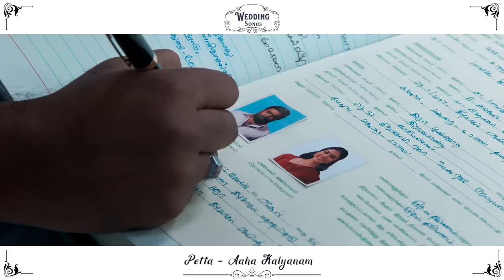Wedding Songs Jukebox | Wedding Dance Songs | 2021 Dance Songs | Tamil Dance Songs | Latest Songs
Dharala Prabhu - 00:00
Kutty Pattas - 03:17
Aathangara Orathil - 06:57
Aaha Kalyanam  - 11:18
Rakita Rakita Rakita - 13:24
Saarattu Vandiyila  - 17:31
Jigiru Jigiru - 21:40
Anbil Avan - 25:35
Edho Solla - 29:32
Rathathin Rathamay - 34:47
Kondattam - 37:35
Come On Girls - 41:11
Kedakkari  - 44:23
Kanaa Kaangiren - 48:19
Manamaganin Sathiyam  - 50:45